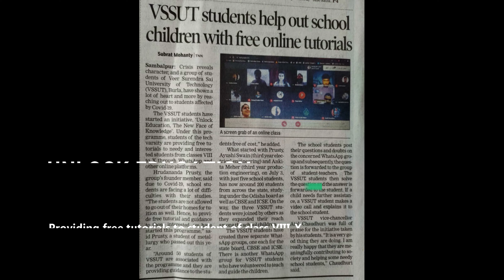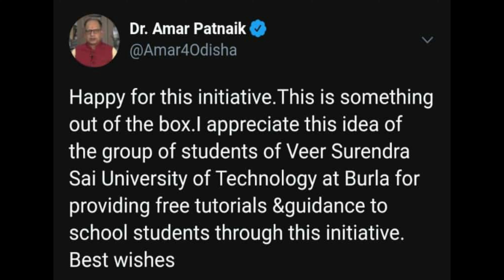VSSUT Against Covid19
Not deterred by the immense difficulties, VSSUT has come forward with multiple initiatives amidst this pandemic making it a point that the future of the nation realizes what it takes to be responsible and stand firm against this avalanche. We have tried to compile some of the most notable contributions by the students & alumni association.